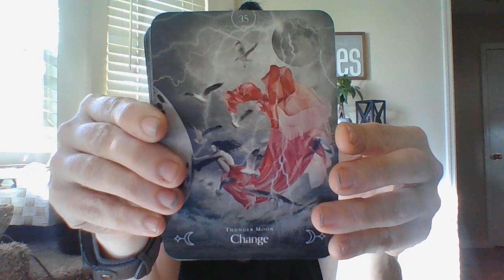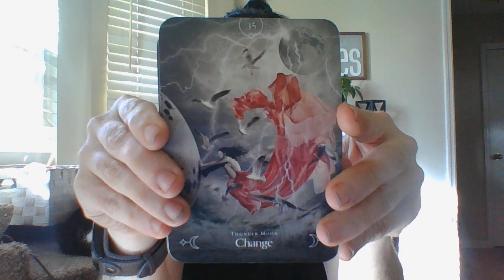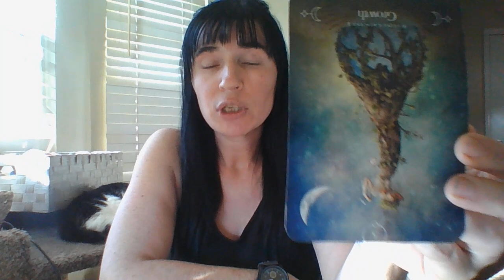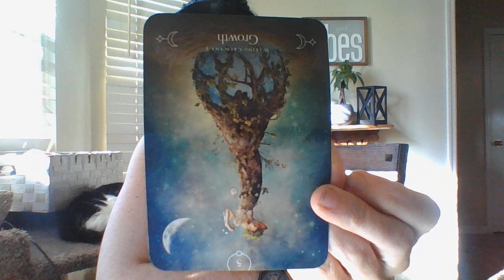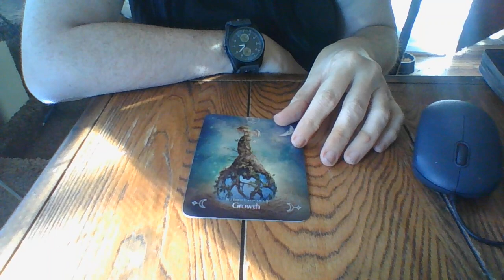FEB 22- SOMEONE IS HAPPY YOU ARE 'STUCK'....HOWEVER, THE ROLES ARE ABOUT TO REVERSE!